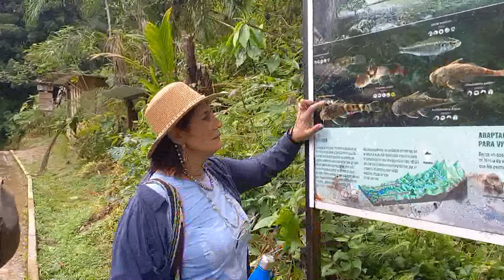VISITANDO SAN CIPRIANO RESERVA NATURAL EN LA COP16 EN CALI COLOMBIA CON ALGUNOS INTEGRANTES DE WWF